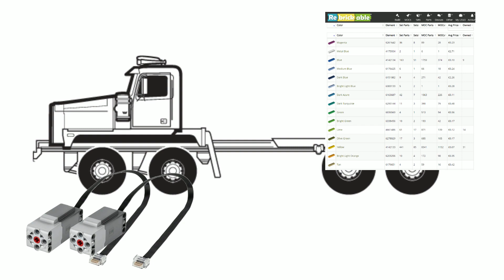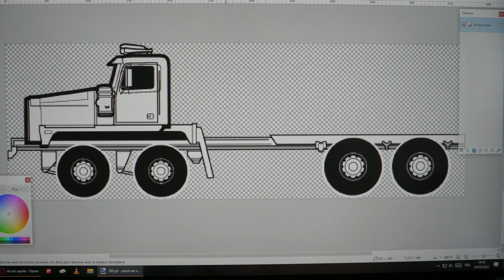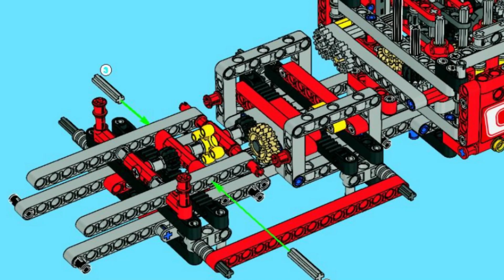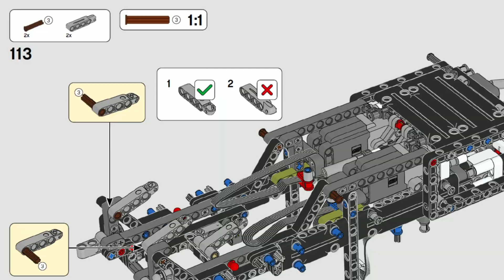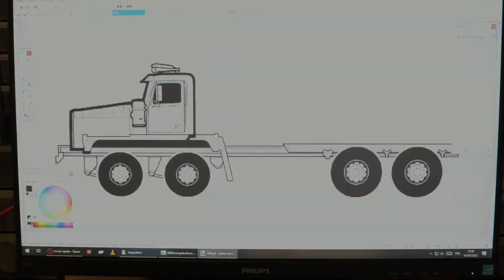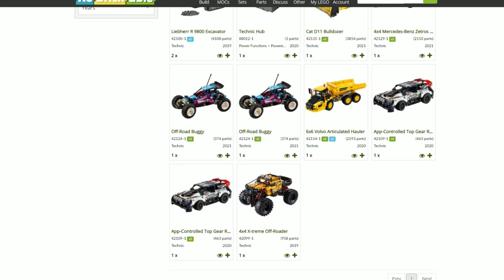Part 1 : Building the Chassis of the Western Star 6900 TwinSteer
↓↓↓ I am building a Western Star 6900 Twinsteer in Lego Technic, here is the first part on the chassis
More info in the description ! ↓↓↓

This video presents and describes the building process of creating the Western Star 6900 truck in Lego Technic, from the beginning of the project, the conception choice to the final result on the chassis.

00:00 Intro
01:04 Preparing the project - Scaling
03:02 Building the Front Axle
06:12 Building the Rear Axle
08:04 Building the Chassis
10:37 Testing
11:29 Outro